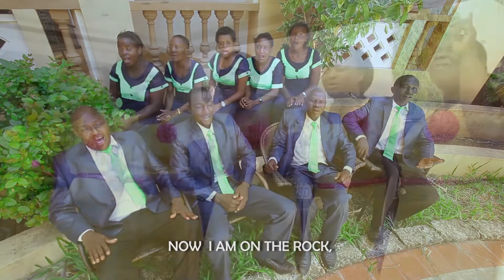MWAMBA MKUU BAMBURI GREAT NEWS CHOIR STARLINK MEDIA DIR SAMPHAN ERICK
Starlink MEDIA
Best Outshines the Rest
Dir-Samphan Erick